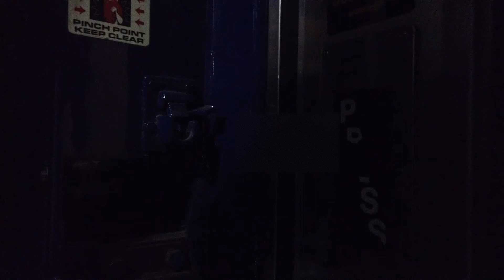Fox Island Pt. 1 of ∞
This is probably one of the coolest places I've been so far and I am so thankful and grateful that I got the opportunity to travel to Fox Island, AK for a day with some really cool people.

10/10 would recommend.

Thanks for coming to my Ted Talk.

-TJ

Filmed on iPhone X and DJI Osmo Pocket.

"Time" by Chinsaku